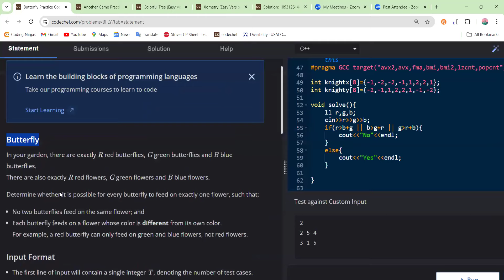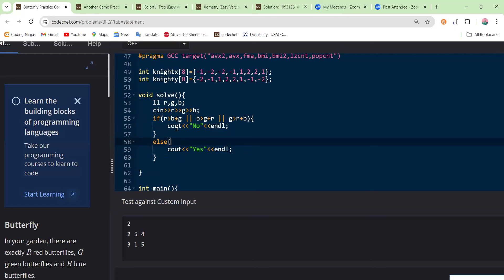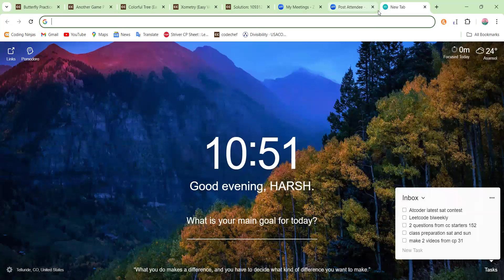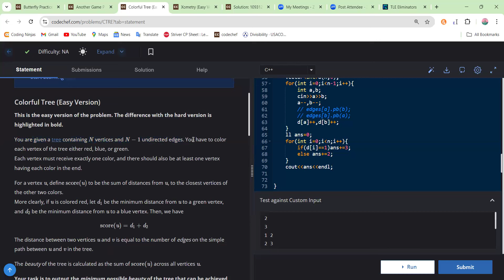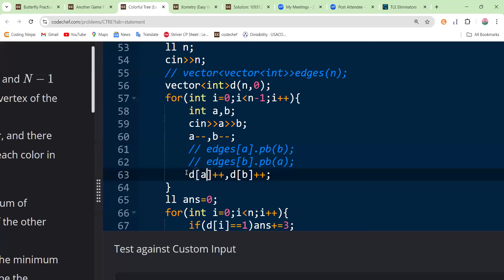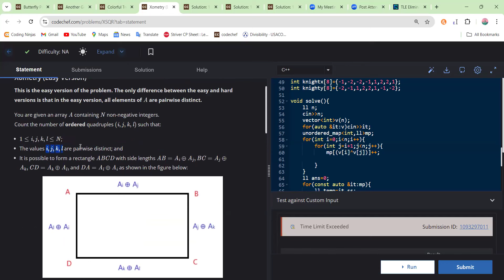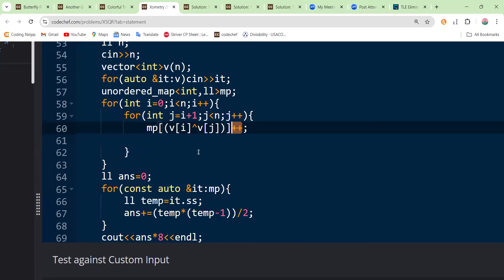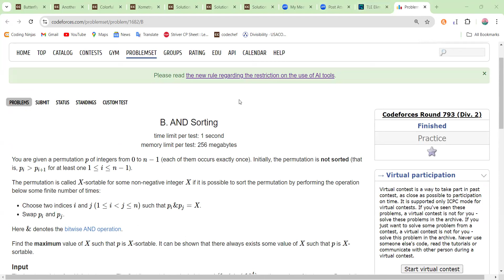Codechef Starters 153 | Video Solutions - A to D | by Harsh Gupta | TLE Eliminators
Here are the video solutions in the form of a post-contest discussion for problems A, B, C, D of Codechef Starters 153 (Div 2). The live discussion was done with students of TLE Eliminators, this is the recording of the same. We hope this will be useful for you in up-solving this contest.

📢Check out handpicked problems by Priyansh himself, on our CP-31 sheet

Be sure to check out TLE Eliminators.

Timestamps:-
0:00 Problem A
10:24 Problem B
21:02 Problem C
33:44 Problem D